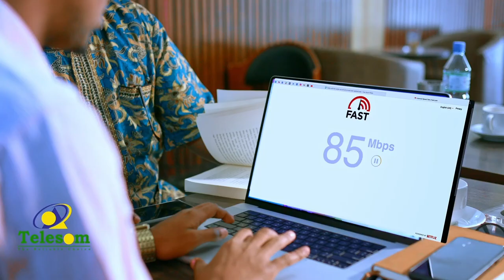Mid ka mid ah beelaha dega gobolka Awdal ayaa cabasho ka muujiyay, inaanay helin..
Mid ka mid ah beelaha dega gobolka Awdal ayaa cabasho ka muujiyay, inaanay helin saamigoodii xukumadda.